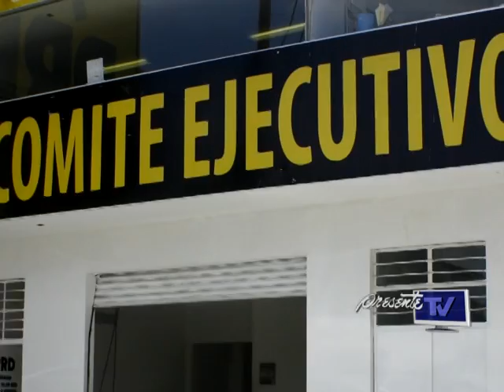Designan tope a simpatizantes del PRD, podrán aportar solo 50 centavos para las campañas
Para evitar gastos excesivos en las campañas de consejeros estatales, municipales y congresistas nacionales en el Partido de la Revolución Democrática (PRD), el monto que podrán utilizar los candidatos será de tan solo 50 centavos.

Roberto Romero del Valle, representante del PRD ante los órganos electorales dijo que el Instituto Nacional Electoral (INE) estará vigilante de las donaciones que puedan realizar simpatizantes del partido para financiar las campañas, porque podrían incurrir en alguna irregularidad y por subsecuencia hacerse acreedores a sanciones.